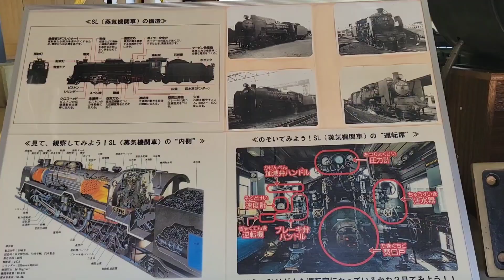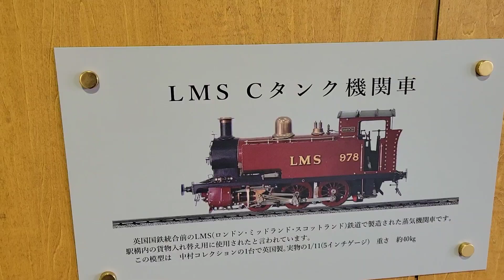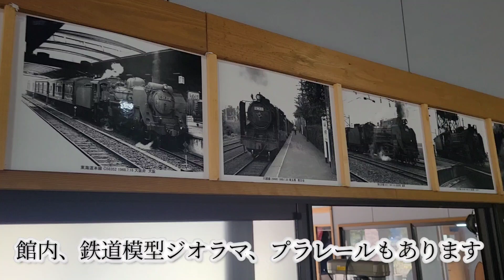世界のSL日本初の館手作りされた機関車沢山ミニSL博物館,鳥取県｡ぶらり巡り。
鳥取県八頭町
やずミニSL博物館
世界のSL手作りされた日本初の博物館,迫力、魅力あります館内の展示風景。
すべて動く乗って楽しめるSL機関車｡
次回機関車説明動画アップします｡
見て下さい。　鉄道　鉄道模型　機関車